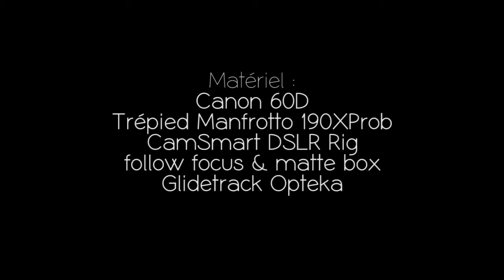Matins d'hiver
Short-film sans prétention ni effets spéciaux réalisé un matin d'hiver 2012 (le 12/12/12 pour etre précis) pour tester différents paramètres, notamment sur le fellow-focus et sur le glidetrack. Le format original (full HD) a été réduit à 1280x720, en simple HD.

Le matériel utilisé :
- Canon 60D
- Trépied Manfrotto 190XProb
- Glidetrack Opteka 47"
- DSLR Rig + Mattebox + Fellow focus

Unpretentious short-film I made early this morning (12/12/12) to try different things, including glidetrack and fellow focus. No special effects. Just the sunrise in a cold european winter morning